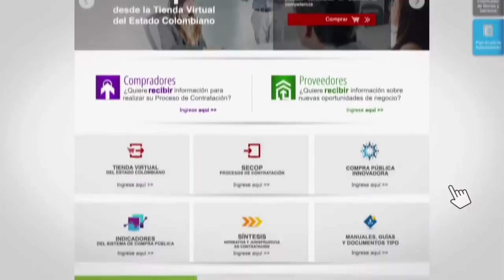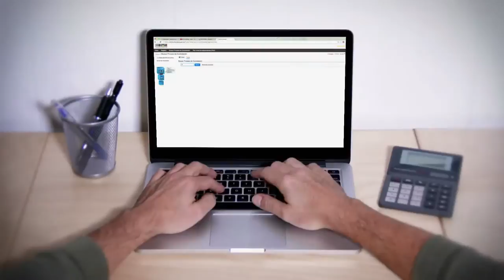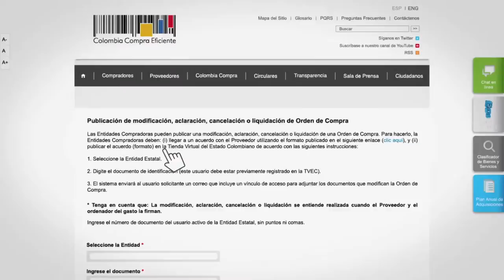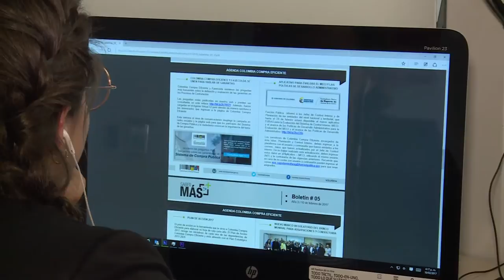Conozca qué es Colombia Compra Eficiente C8 N1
La Agencia Nacional de Contratación Pública fue creada por el Gobierno de Santos desde el 2011 y su directora explica sus compponentes y funxión en contratación en Colombia.